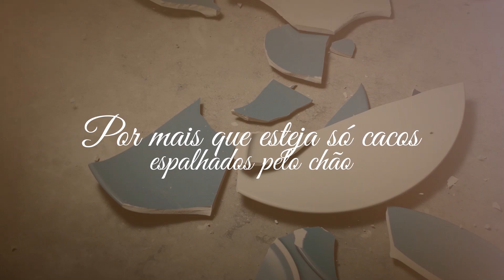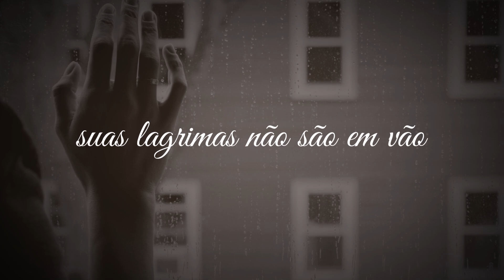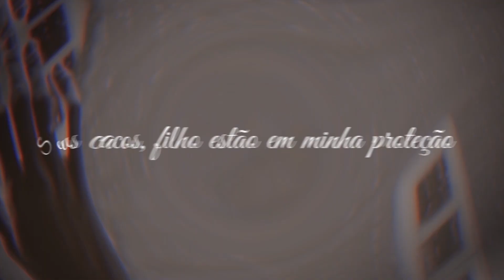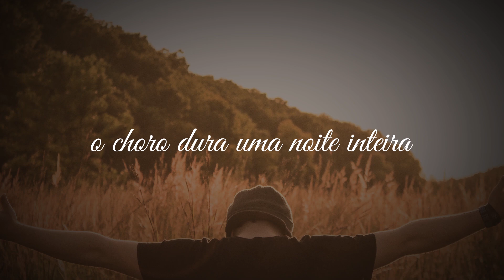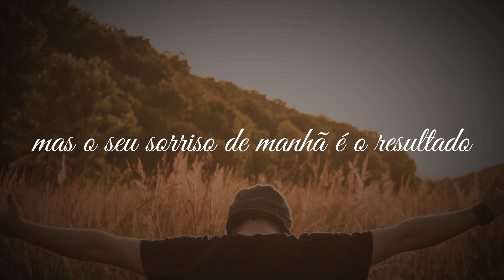Genaiene e Huandeli Sara | Eu Acredito - Lyric Video Oficial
Lyric Video da canção "Eu Acredito" da Cantora Huandeli Sara com participação da cantora Genaiene.

▷ FICHA TÉCNICA
► Canção: Eu Acredito
► Produção Musical: Maestro Jodson Sousa
► Produção de vídeo: Mauro Silva
► Fotografia: Saymon Santos
► Genaiene veste: Noluna
► Makeup: Fran Assunção

► Fotografia: Saymon Santos
► Huandeli Sara veste: Abigail Fashion
► Makeup: Fran Assunção